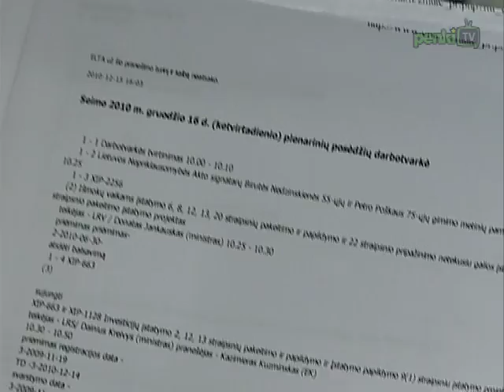Новости дня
Президент Даля Грибаускайте встретилась с министром иностранных дел Индии Пренит Каур.Сейм принял поправки к Уголовному кодексу, которые предусматривают более крупные штрафы. Сейм принял поправки к Уголовному кодексу, которые предусматривают более крупные штрафы. Исследования показывают, что в больших городах Литвы увеличивается уровень загрязнения. В„Litexpo" началась ежегодная выставка „BАldai", на которой представлены новинки мебельного рынка и новейшие направлении дизайна.